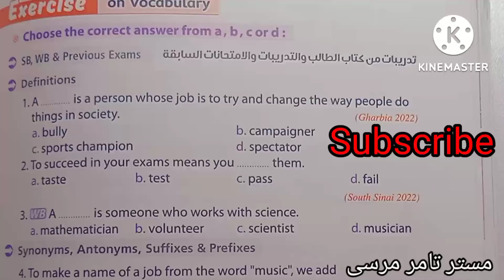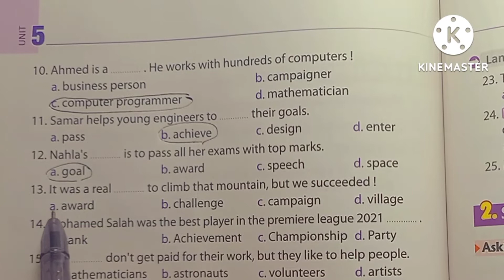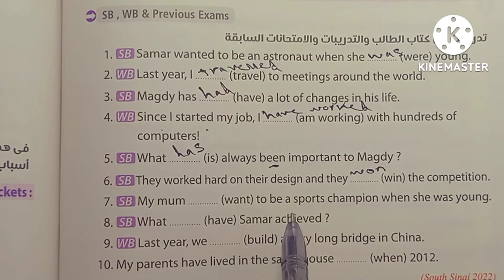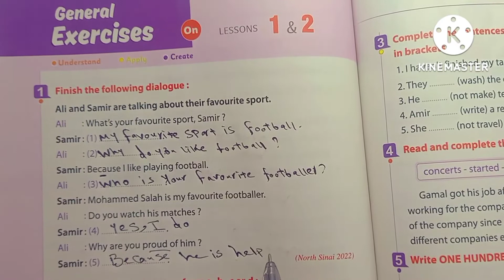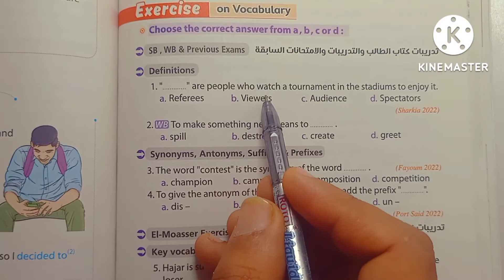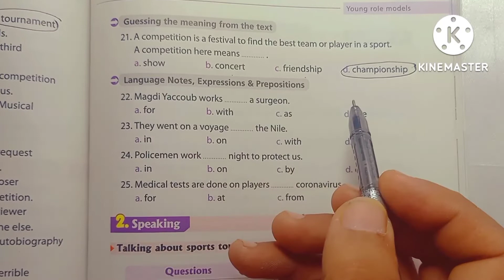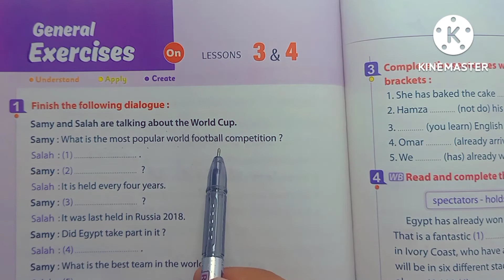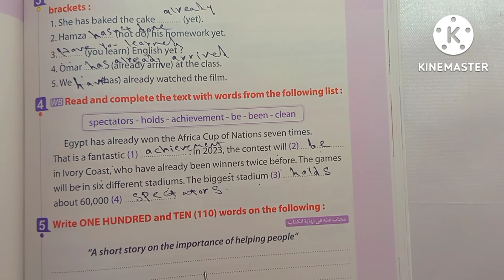انجليزي الصف الثالث الاعدادي الترم الاول الوحدة الخامسة الجزء الاول دروس 1&2 3&4 حل وشرح التدريبات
قائمة تشغيل الصف الثالث الاعدادي وبها حل تدريبات كتاب المعاصر بالشرح
المنهج الجديد الصف الثالث الاعدادي الترم الاول حل كتاب المعاصر انجليزي حل المعاصر انجليزي حل تدريبات المعاصر انجليزي حل exercises الصف الثالث الاعدادي حل general exercises الصف tests كتاب المعاصر العام الدراسي ٢٠٢٢ ٢٠٢٣ حل كتاب المعاصر حل وحدات كتاب المعاصر حل تدريبات حل اسئله حل أنشطة حل التدريبات بالشرح مستر تامر مرسى
المنهج الجديد الصف الثالث الاعدادي الترم الاول انجليزي المعاصر منهج جديد تالتة اعدادي انجليزي اسهل طريقه لشرح كتاب المعاصر حل تدريبات كتاب المعاصر حل وشرح الانجليزيه الصف الثالث الاعدادي شرح وحل المعاصر تالته إعدادى انجليزي
حل_ المعاصر _انجليزى_تالته_اعدادى
حل واجابات كتاب المعاصر انجليزي
حل وشرح اجابات المعاصر تالته إعدادى المعاصر الصف الثالث الاعدادي الترم الاول حل وحدات المعاصر